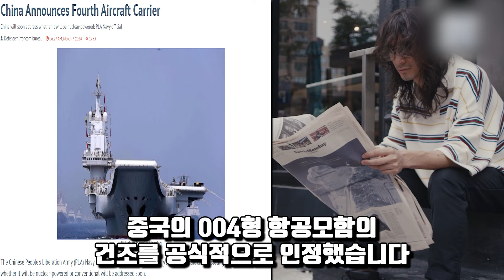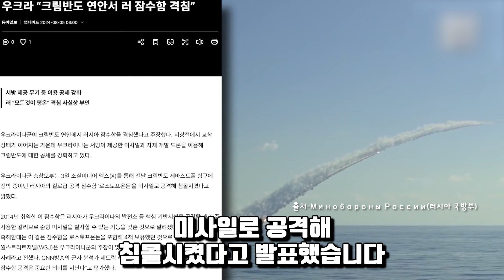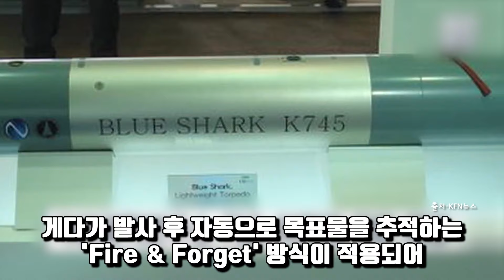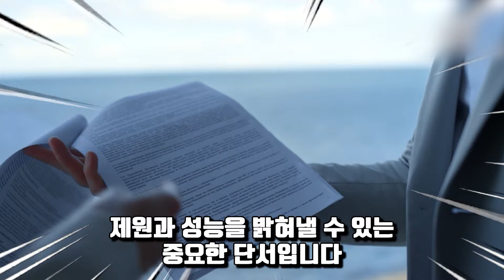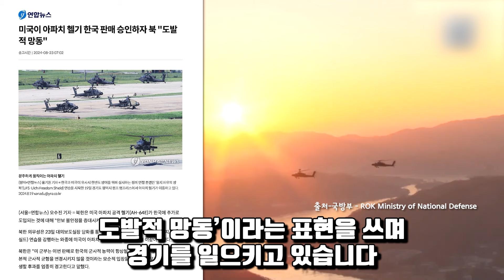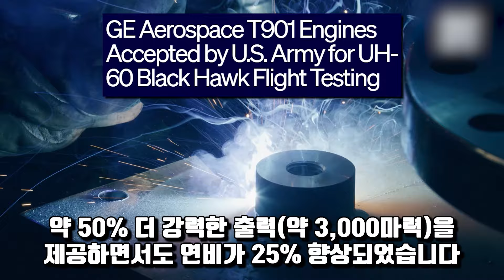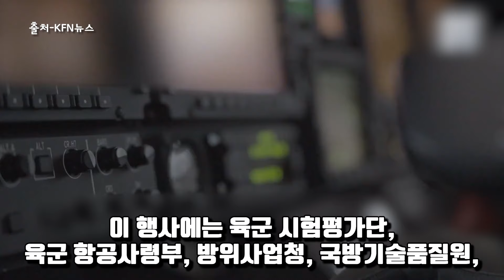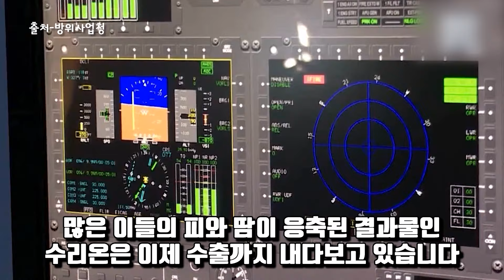"미국 기술만 훔쳐오면 우리도 항모 가능"녹아버린 갑판 위로 함재기 이륙 실패 | 10만톤급 항모 만든다는 中 전세계 조롱